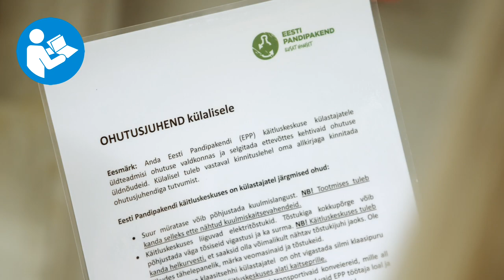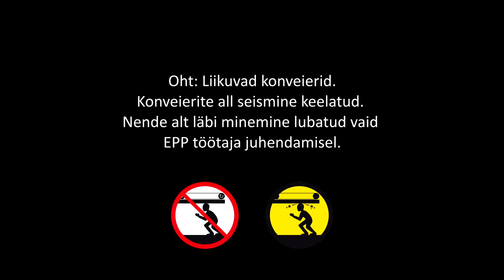Eesti Pandipakendi ohutusjuhend külalisele